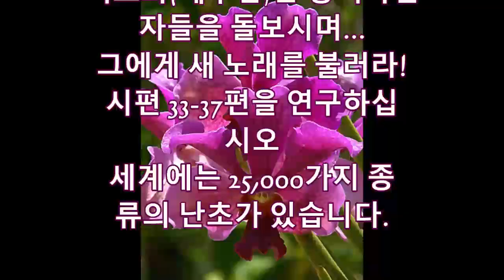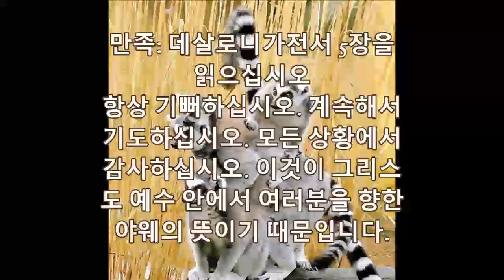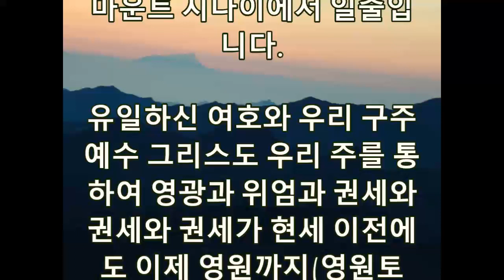놀라운 삶 10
예수 그리스도를 통한 놀라운 삶!
예수님은 우리에게 은총과 은혜를 주시고 영원한 지옥에서 우리 영혼을 구원하기 위해 오셨습니다!
결코 당신의 성과를 기반으로하지 않습니다!
예수님은 당신의 10억 달러 선물입니다! 하나님으로부터 직접!